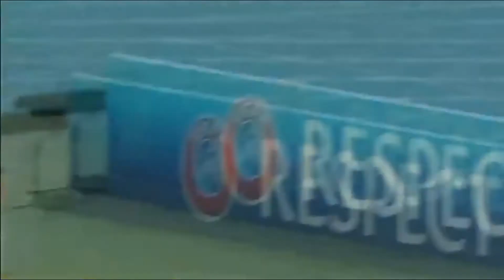СПОРТ НИКОЛОВ ДЕЛ ОД ИСТОРИСКИ МОМЕНТ ЗА ФУДБАЛОТ 21 06 2017